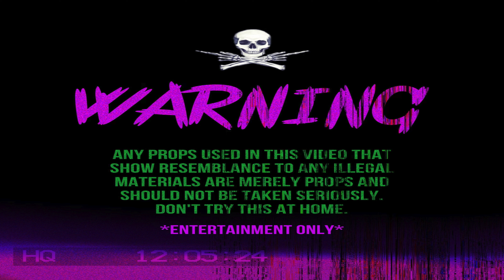BabyDoIt "DIFFERENT" (OFFICIAL VIDEO) 🎥